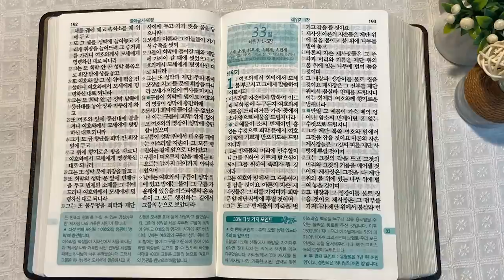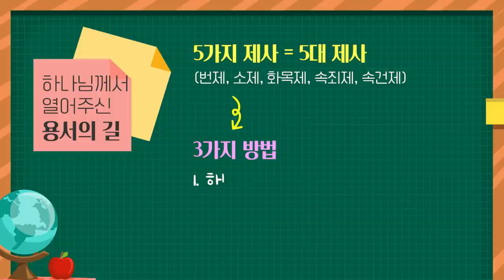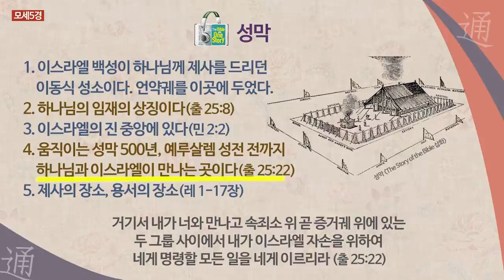시내산 캠프 8일 - 성막 완성과 봉헌, 이스라엘 백성 | 통독성경 32일 | 출애굽기 39~40장 | 통박사 조병호의 1년1독 성경통독 | 성경지리와 역사를 통으로